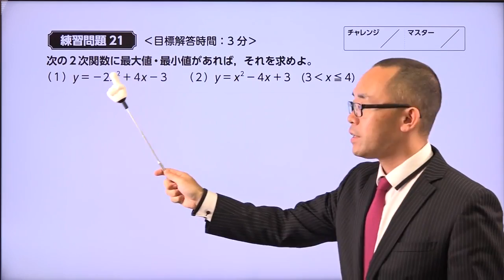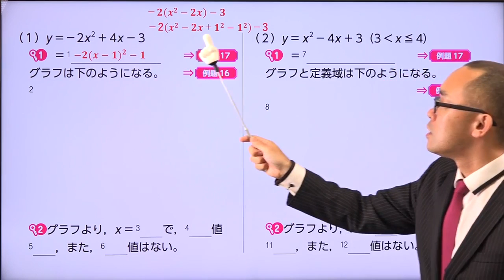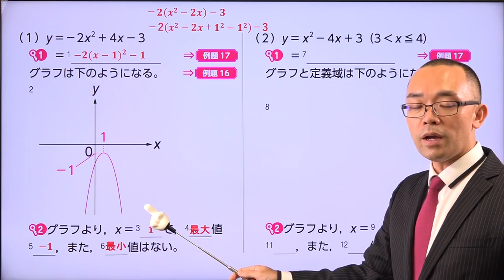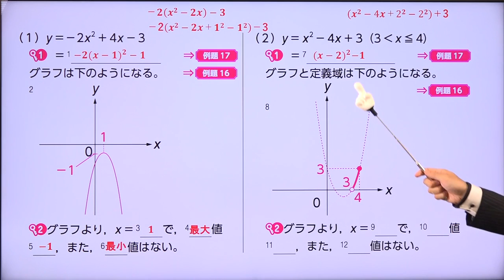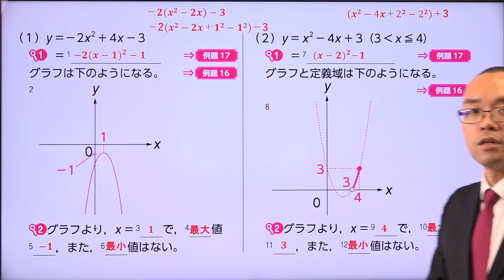【練習２１ ２次関数の最大値・最小値】--ビリギャル式坪田塾の学参シリーズ